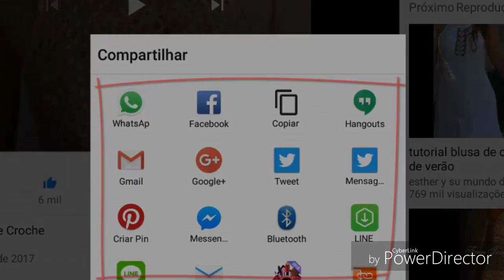LIVRO DE 262 PONTOS EM CROCHE PONTO FANTASIA 190 HD